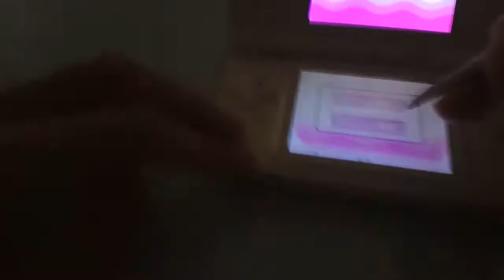任天堂Nds "找錯處博物館” 爽解 部分圖片一覧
由於那些雞雞掩蓋畫面時會有bug，所以後面那些部分玩不了